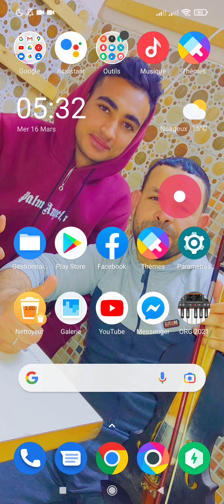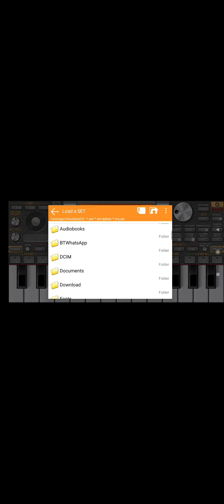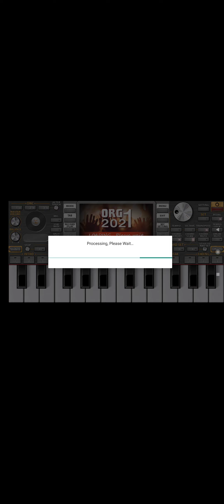كفاش تخدم الشعبي ولا الراي في Org 2022